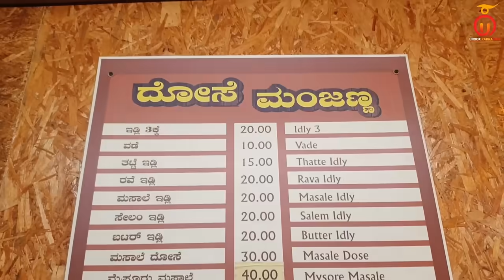Dose Manjanna Hotel Jayanagar | Famous Mysore Masala Dose | Kannada food review | Unbox Karnataka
ಕನ್ನಡ ಯೂಟ್ಯೂಬ್ ಚಾನೆಲ್ ಅನ್ಬಾಕ್ಸ್ ಕರ್ನಾಟಕಕ್ಕೆ ಸುಸ್ವಾಗತ. ಟೇಸ್ಟ್ ಆಫ್ ಕರ್ನಾಟಕದ 14 ನೇ ಸಂಚಿಕೆಯಲ್ಲಿ ನಾವು "ದೋಸೆ ಮಂಜಣ್ಣ" ಭೇಟಿ ನೀಡಿದ್ದೇವೆ.
Welcome to kannada youtube channel Unbox Karnataka. In the 14th episode of Tastes of karnataka we visited a hidden gem "Dose Manjanna Hotel" in Jayanagar 4th block.

Price List:
Salem Idly = Rs 20/-
Rave Idly = Rs 20/-
Mysore Masale Dose = Rs 40/-
Open Onion Dose = Rs 40/-
Mix Rice = Rs 35/-